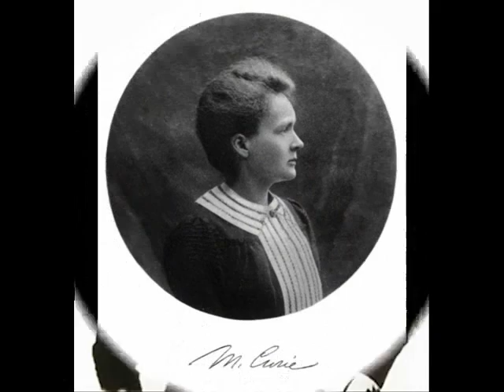El meu somni (Marilin Nova, Badalona, BCN)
Durant un trajecte en tren, una jove somia amb les dones
més influents de la història.